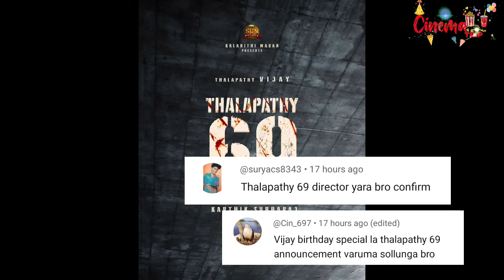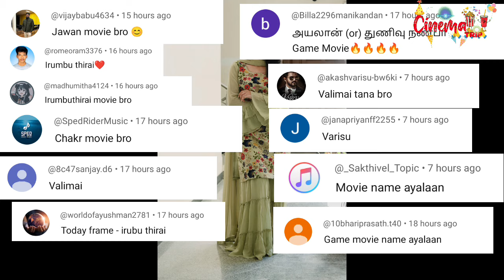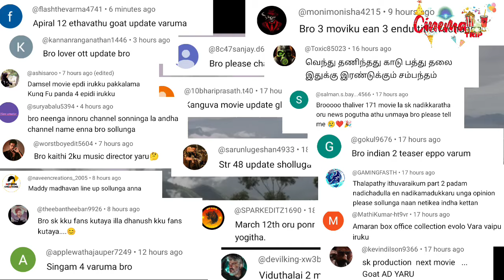The GOAT 1st Song | Kanguva?, Thug Life, Rebel, Kalvan, Thalapathy 69 Director, Pushpa 2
The GOAT 1st Song | Kanguva?, Thug Life, Rebel, Kalvan, Thalapathy 69 Director, Pushpa 2 | Cinema Trip